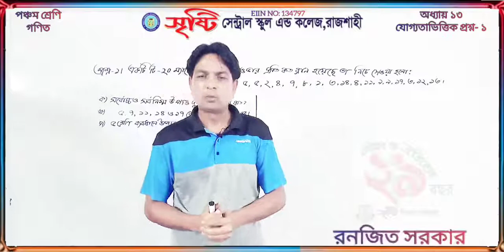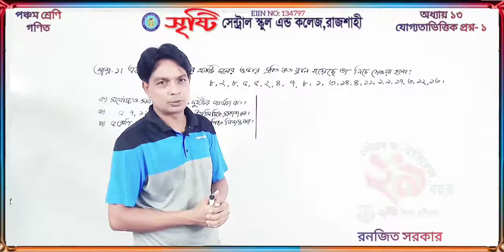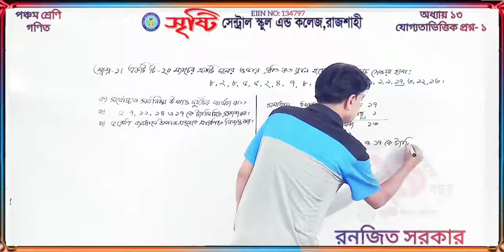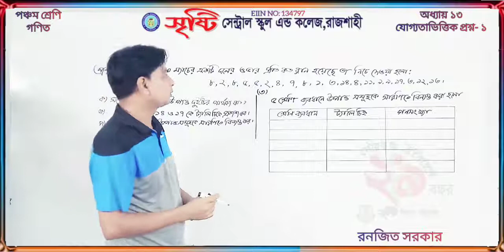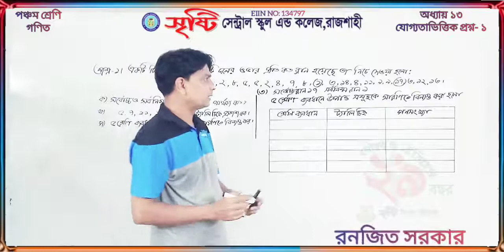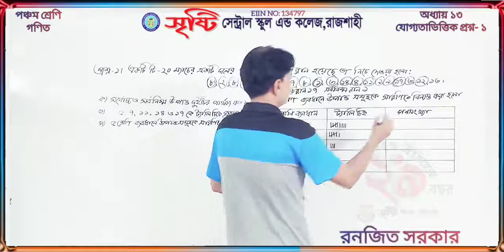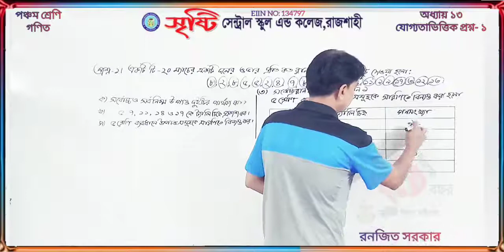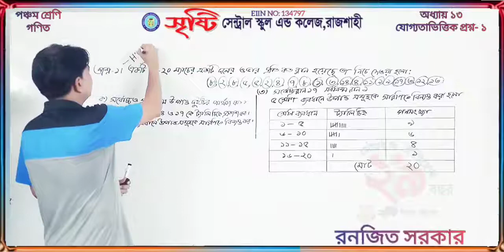পঞ্চম শ্রেণি | গণিত | অধ্যায় ১৩ | উপাত্ত বিন্যস্তকর | যোগ্যতাভিত্তিক প্রশ্ন ১